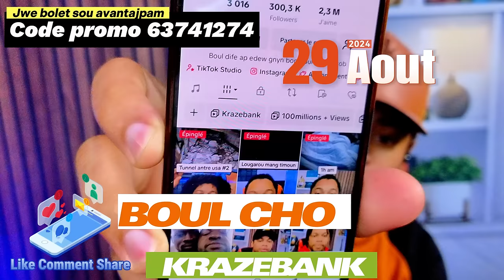BOUL CHO KRAZEBANK 29 Aout 2024